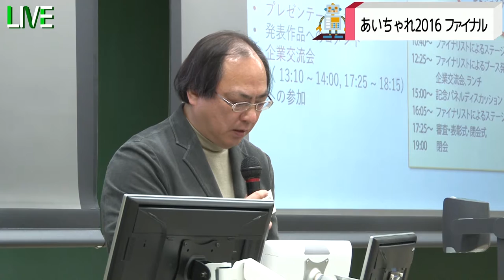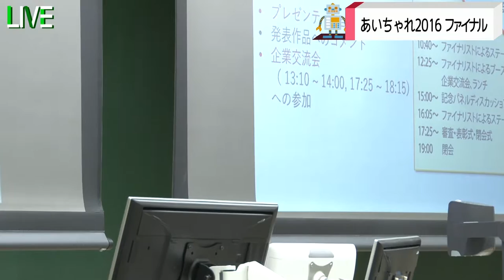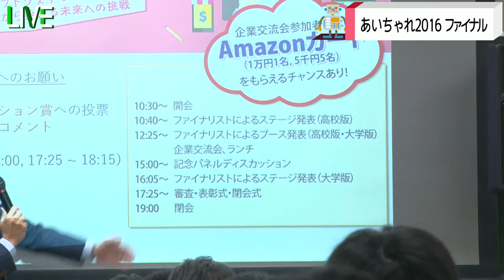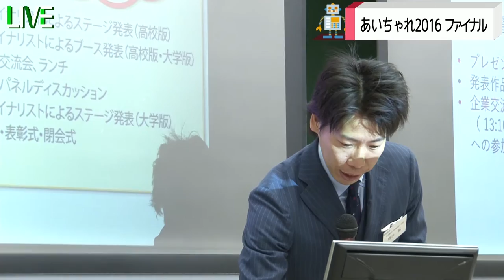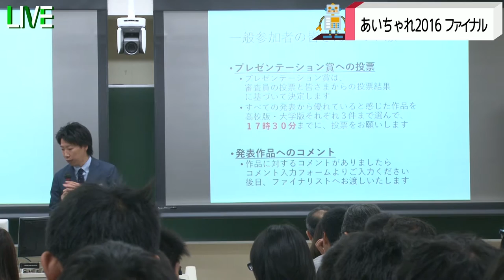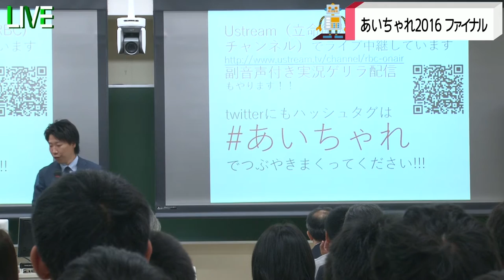オープニング